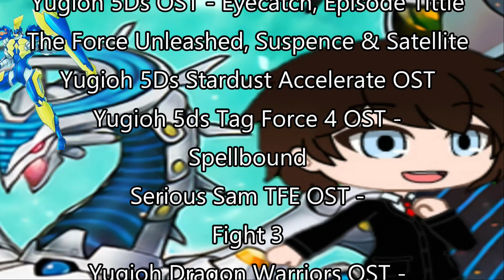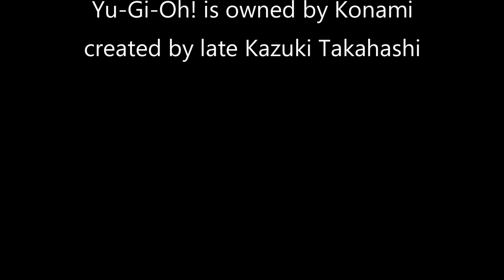Yu-Gi-Oh! Academy Adventures (Gacha Series) Episode 1